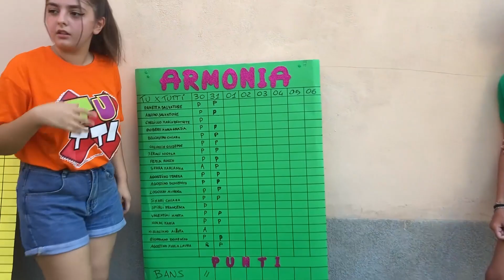Marina di Gioiosa: Oratorio e Promuove "Tu x tutti"